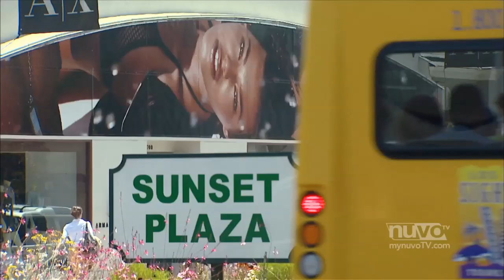Meet full-figured foxes | Curvy Girls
nuvoTV presents a fun and sexy new show: CURVY GIRLS! Welcome to the world of professional full-figured modeling and meet the gorgeous women that strive to succeed in a business ruled by their size-zero competition. These are the stories of beautiful, young models with big personalities and even bigger dreams. Watch as they work to show the world that beauty comes in all sizes.

Get on board with nuvoTV - the first and only English-language TV network for today's modern Latinos!